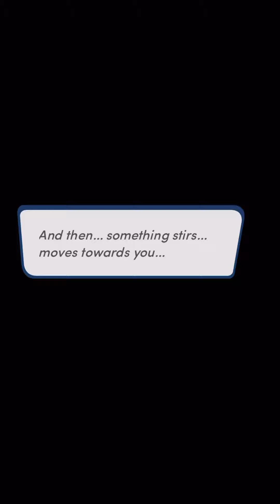Endless Summer Book 1 Chapter 3 🏝 Estela Path ❤️ Diamond Choices 💎